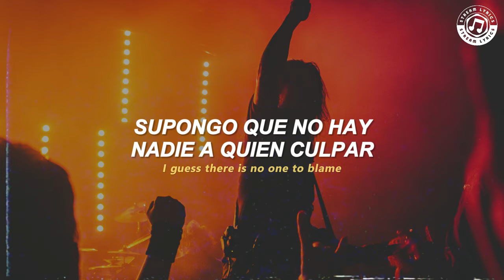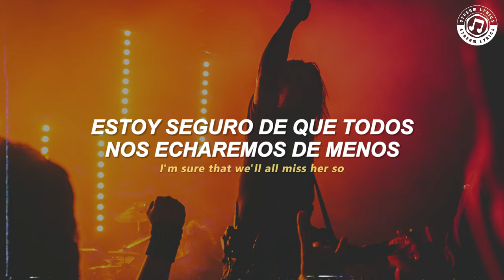Europe - The Final Countdown [español + lyrics]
♫ ♬ ♪ ♩ ♭ ♪    𝔩𝔢𝔱𝔯𝔞/𝔩𝔶𝔯𝔦𝔠𝔰     ♫ ♬ ♪ ♩ ♭ ♪

We're leaving together,
But still it's farewell.
And maybe we'll come back
To earth, who can tell?

We're heading for Venus (Venus).
And still we stand tall.
'Cause maybe they've seen us.

We're leaving together.
The final countdown.
We'll all miss her so.